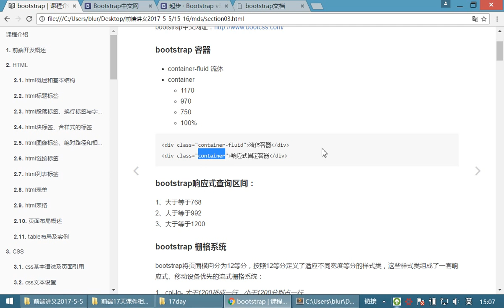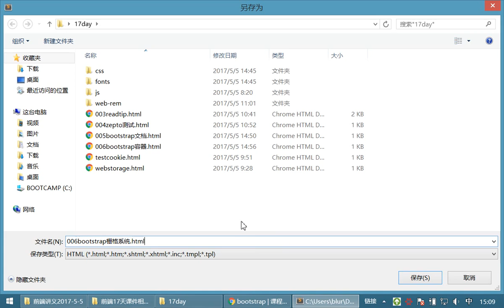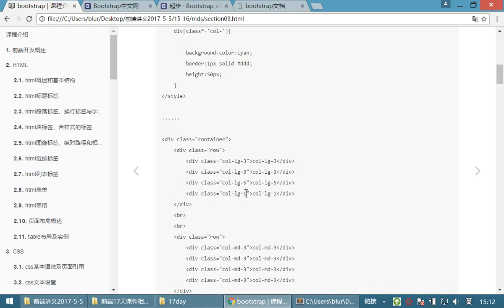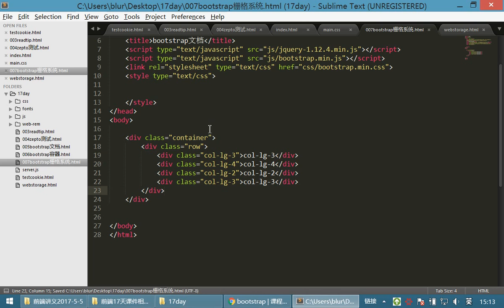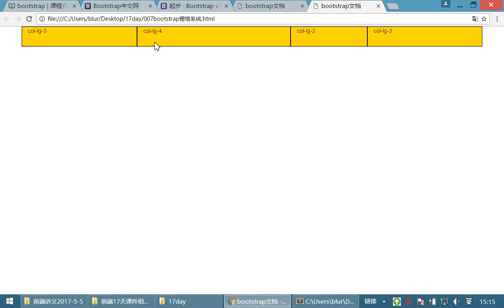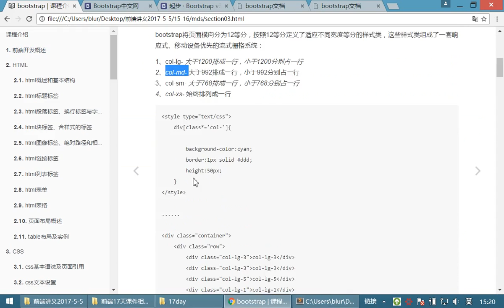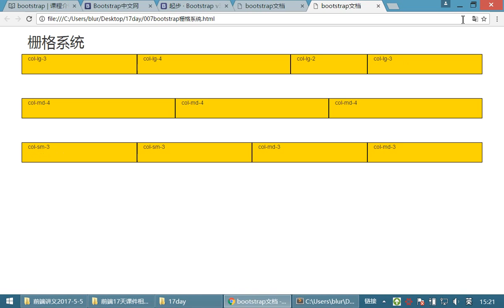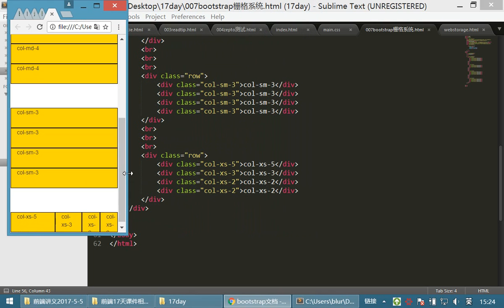10 jQuery和js库丨14 Bootstrap容器、栅格、按钮、表单丨03栅格系统